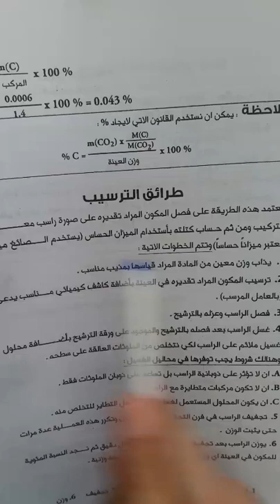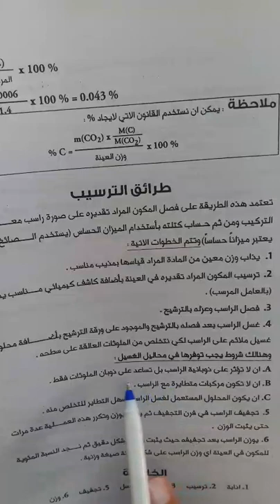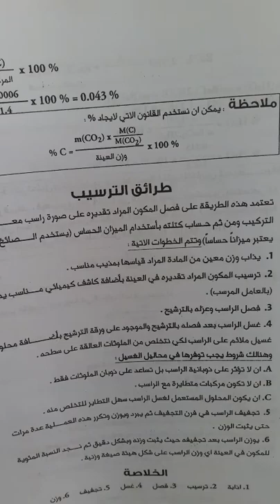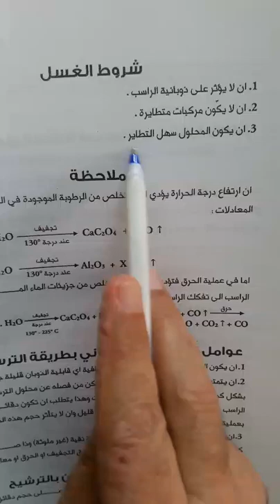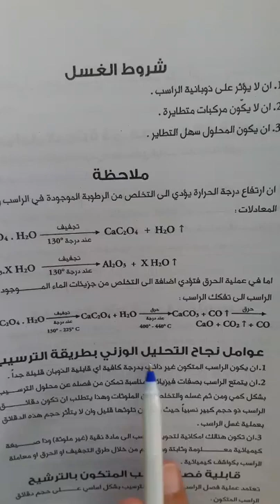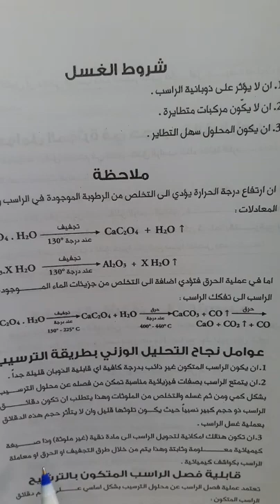المرحلة السادس الاعدادي - الكيمياء - محاضرة رقم 14- الكيمياء التحليلية